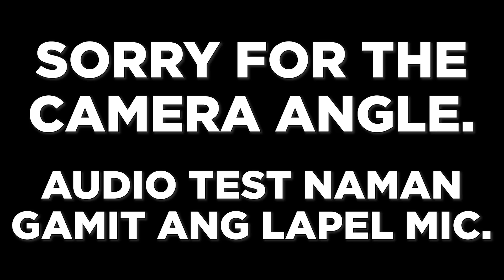Murang Action Cam : Akaso v50pro vs akaso v50x Review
This video is about murang action cam here in the Philippines, affordable but with quality high resolution images, in this video also we will compare the akaso v50x and the v50pro head to head. we will post all the raw video footage here in comparison of the two action cams. we will also have the verdict for the best action cam of akaso.

Doon kami maglalagay earlier kung ano kasunod na video! see you there! RiTRidinginTandem